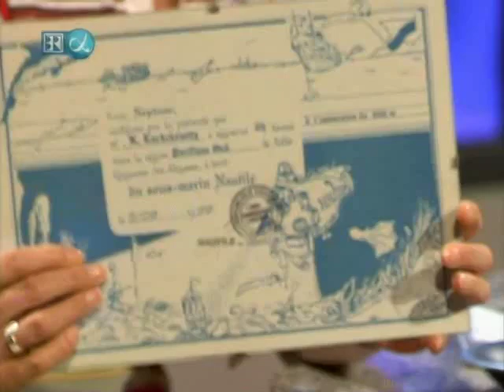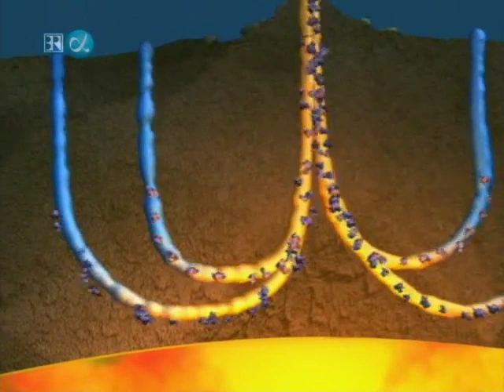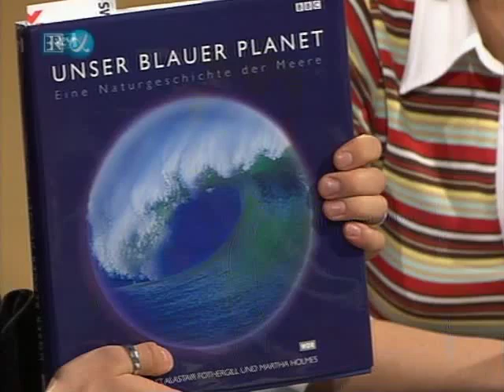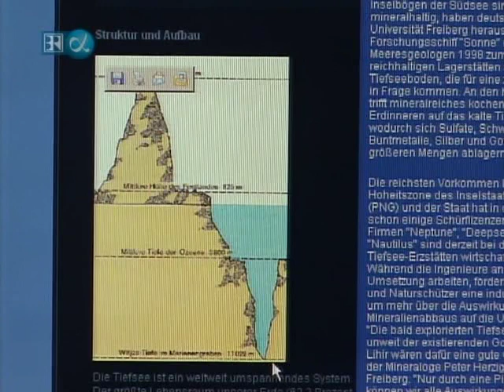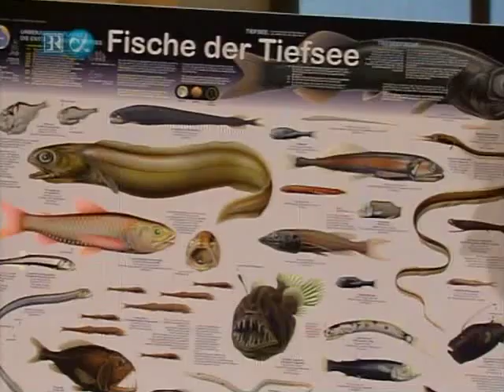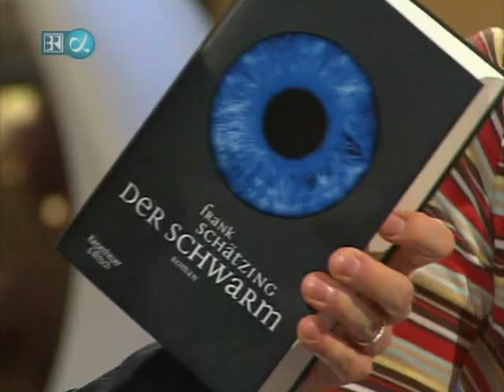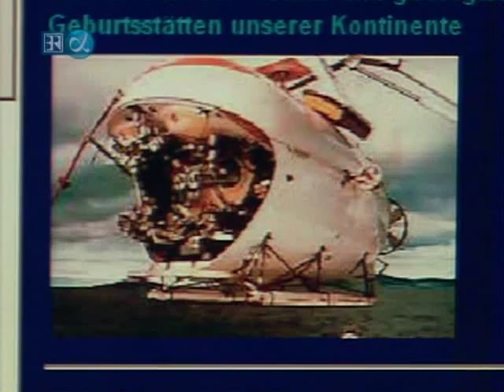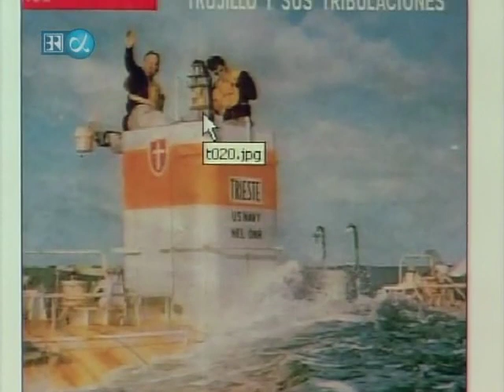Planet Wissen "Tiefsee" | VHS Archiv Wissen und Forschung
🌊 Inhalt:
Die Tiefsee entdecken: Erleben Sie spannende Expeditionen und erfahren Sie, wie Wissenschaftler die dunklen Tiefen des Ozeans erforschen.
Lebewesen der Tiefsee: Lernen Sie bizarre und erstaunliche Kreaturen kennen, die in der ewigen Dunkelheit leben.
Technologie und Forschung: Sehen Sie, welche innovativen Technologien zur Erforschung der Tiefsee eingesetzt werden.
Klimawandel und Tiefsee: Verstehen Sie die Bedeutung der Tiefsee im globalen Klimasystem und welche Auswirkungen der Klimawandel auf diese geheimnisvolle Welt hat.

📚 Über Planet Wissen:
Planet Wissen ist ein bekanntes Wissensmagazin, das spannende Themen aus Wissenschaft, Natur und Gesellschaft beleuchtet. Diese Episode stammt aus dem VHS Archiv und ist ein wertvoller Beitrag zur Forschung und Bildung.